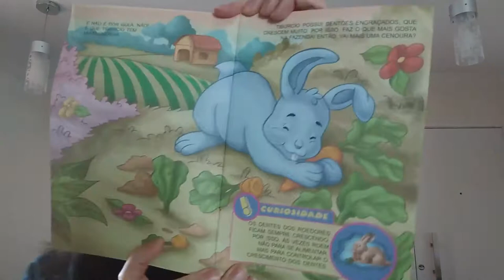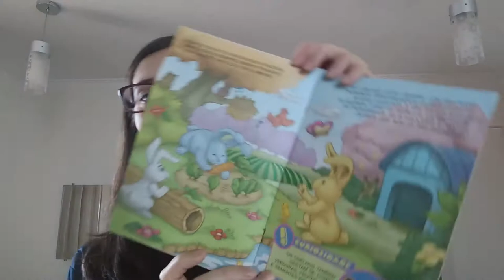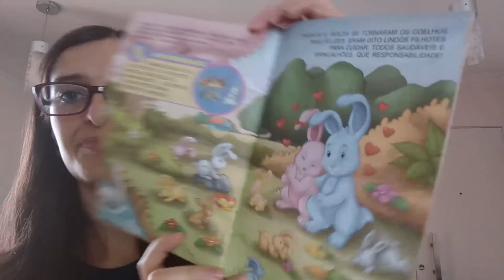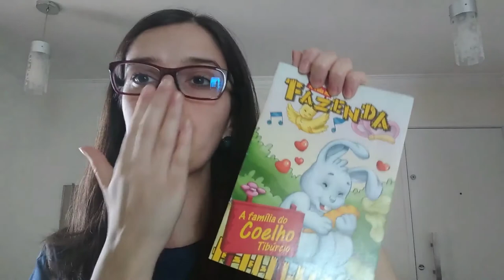Hora da História - A Família do Coelho Tibúrcio